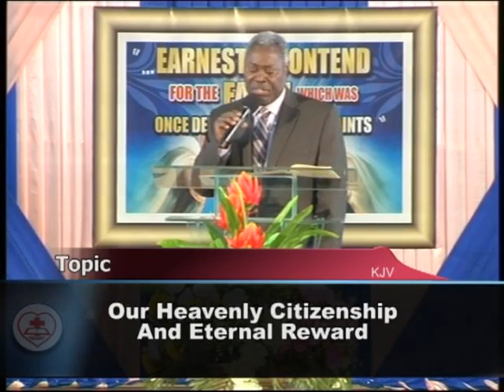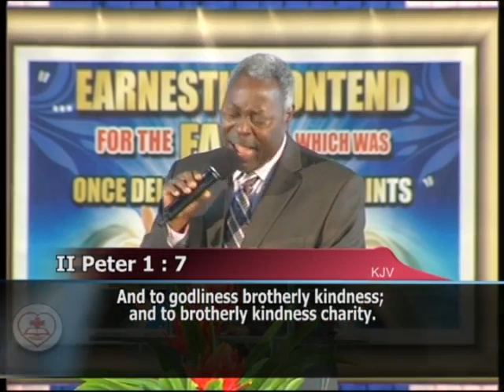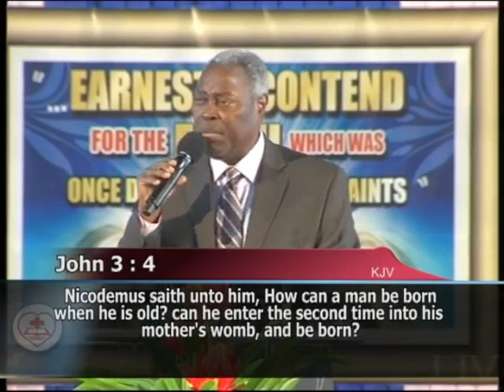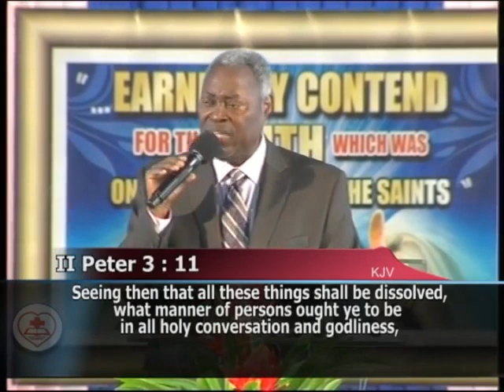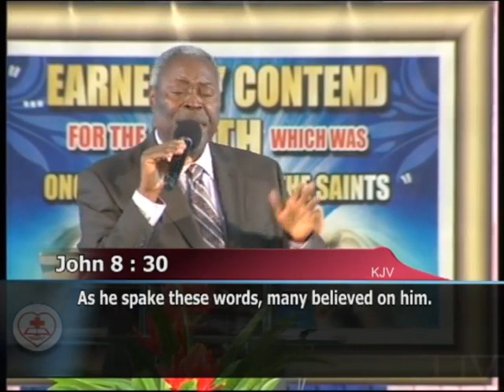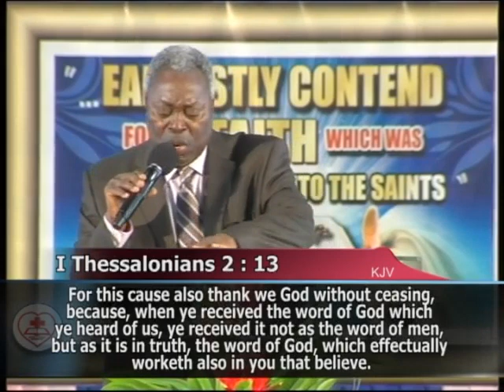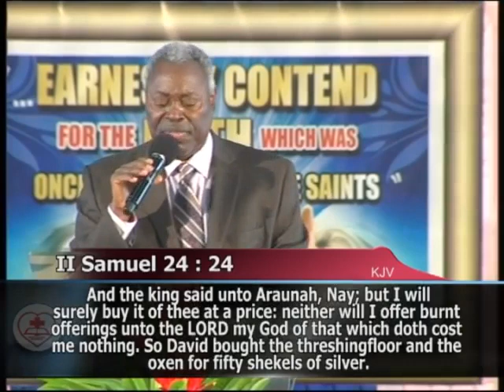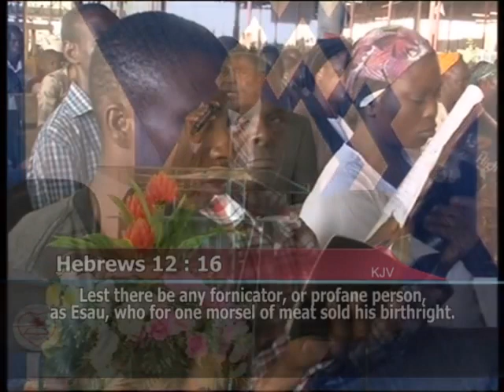Our Hevenly Citizenship and Eternal Reward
Watch, Listen and be reminded of your devotion and consecration to God and his word; of heaven and eternity. How cheap is your christian faith?

Message preached by Pastor W.F Kumuyi